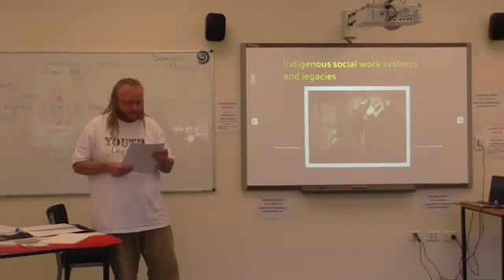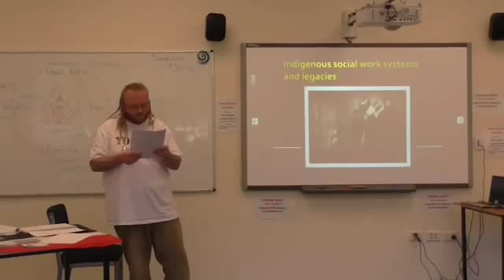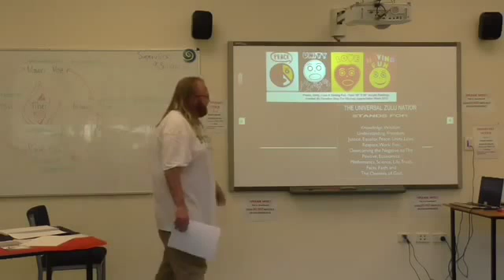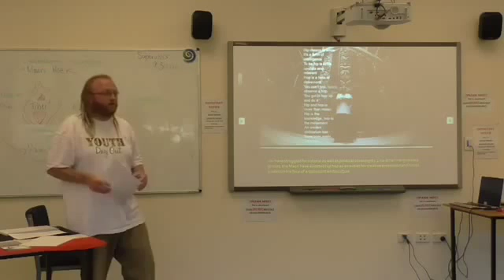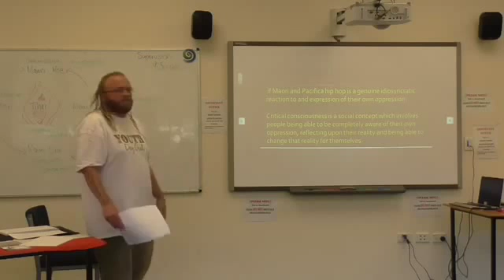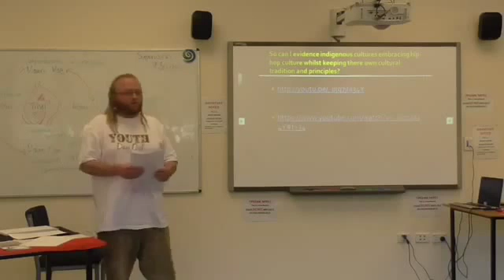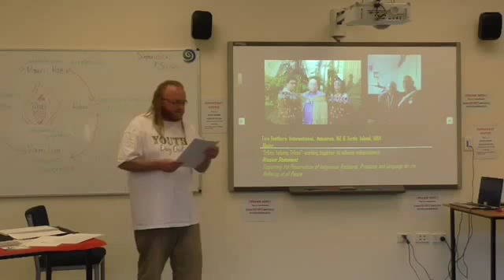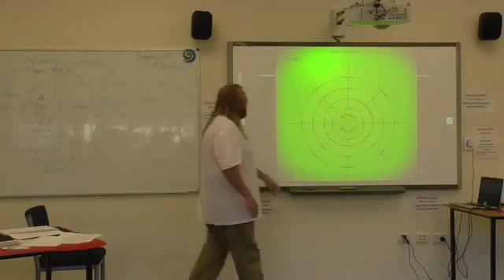Hip Hop culture as an indigenous framework part 1